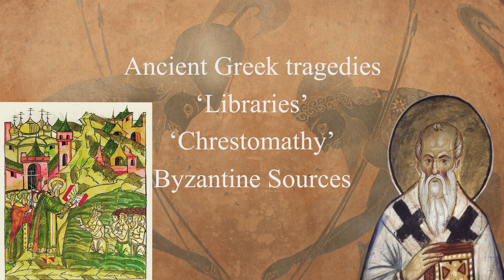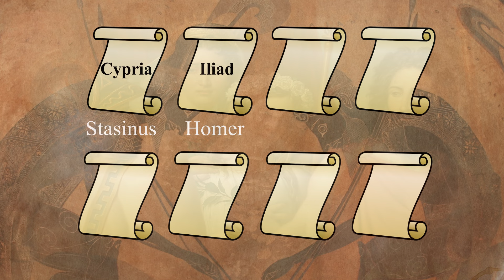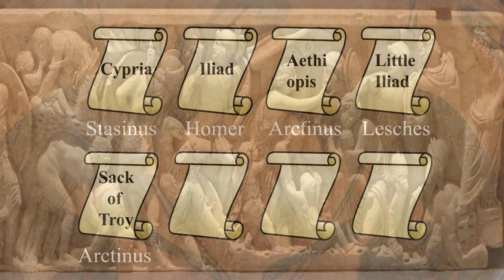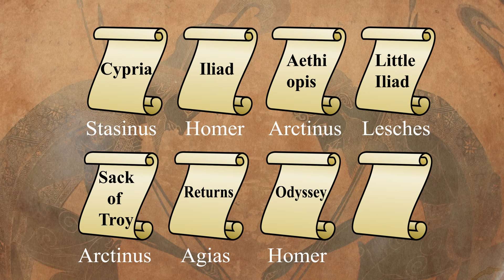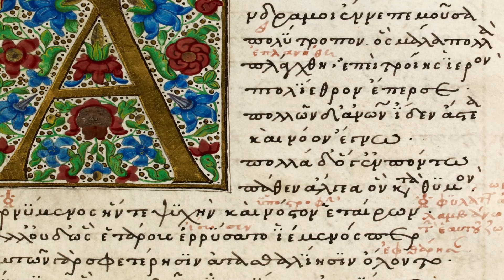Epic Cycle: The Lost Tales of the Trojan War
This video covers the topic of the Epic Cycle, which is the complete ''saga'' of the Trojan war and its aftermath. Brief summaries are provided for each of the poems of the cycle.

Hello everyone! First of all I want to apologize for the one year absence. I had many problems in my personal life. Fortunately these are solved (at least temporarily) and approximately one month ago I started working for the channel once again. I hope you enjoy the new video, many more are on the way!